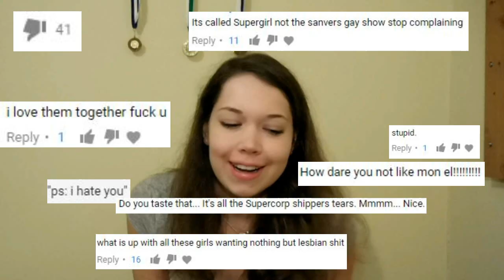Supergirl Season 2 Episode 14 Reaction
I don't know... I don't really like reacting to this show anymore, so I hope it gets better. I still hope you can enjoy my reaction despite my bitterness and frustration!